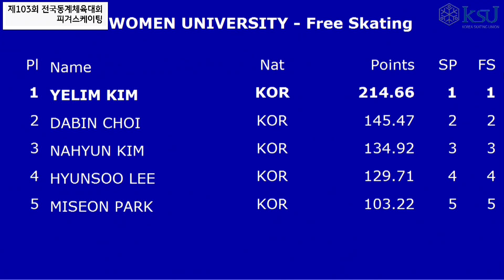[2022 피겨 동계체전] 김예림 FS '투란도트'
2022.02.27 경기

프리 141.89점 (기술점 75.35 + 구성점 66.54)
총점 214.66점

A조 여대부 1위